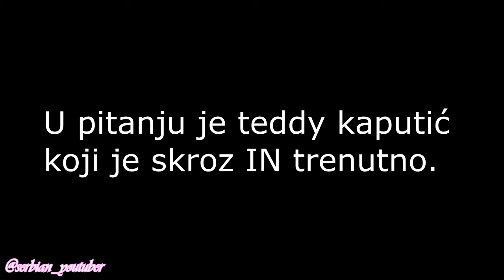SUMMER OUTFIT IDEAS : Fashion & Style Lookbook /Talever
Talever clothes

About:
We aim to provide our customers worldwide with good quality, competitive price,fast delivery and excellent after-sale service. We are looking forward to establish a long business relation with you.

Attention:
Talever Instagram: @taleverofficial